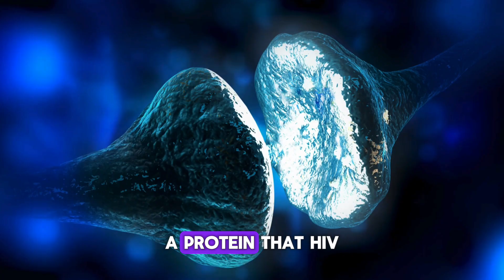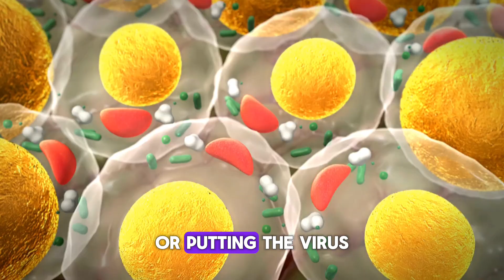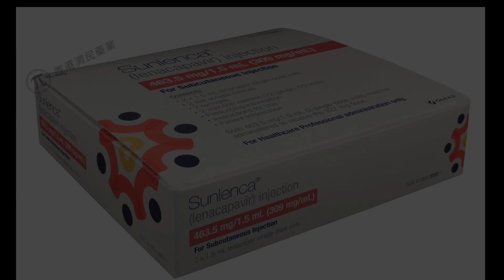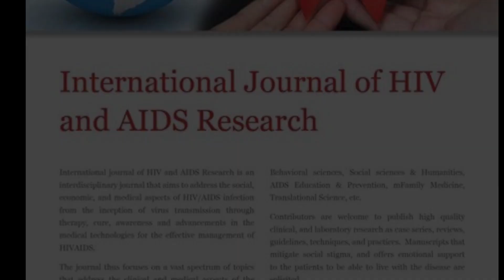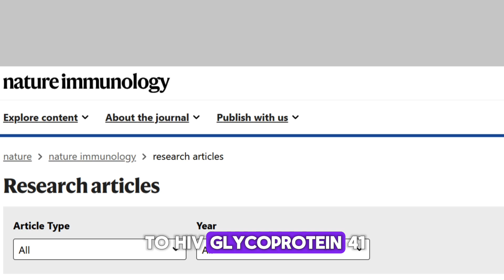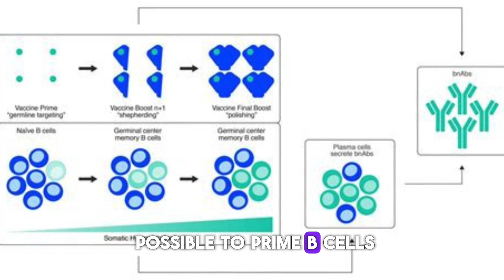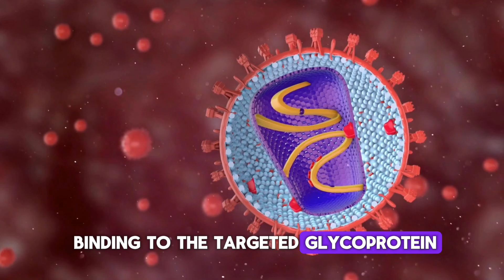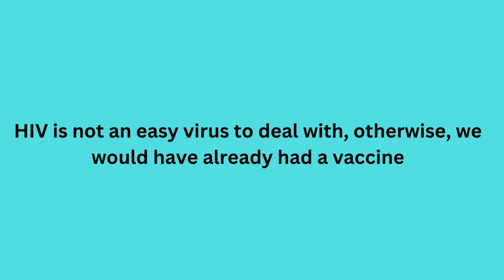How Close Are We To HIV Vaccine? Exploring the Germline Targeting Strategy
How close are we to finding a vaccine or cure for HIV? This in-depth video explores the latest breakthroughs in HIV research, including the promising germline-targeting strategy for vaccine development, advancements in stem-cell transplants, and new gene therapies aimed at controlling or eliminating the virus.

We also dive into long-term treatments like injectable antiviral drugs and the latest developments in preventing HIV transmission with pre-exposure prophylaxis (PrEP). Learn about the challenges scientists face and how these new innovations could shape the future of HIV treatment and prevention.

Always remember, that your health and well-being are unique to you, and individualized care from a healthcare provider is essential for the best outcomes.